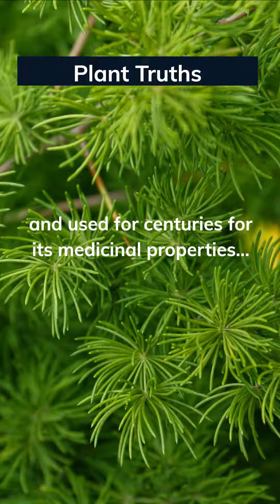Revitalize Your Health: Unveiling Nature's Best-Kept Herbal Remedy 👇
Explore the wonders of natural remedies and holistic wellness as we delve into the incredible benefits of a renowned herb with a rich history in Ayurvedic medicine.